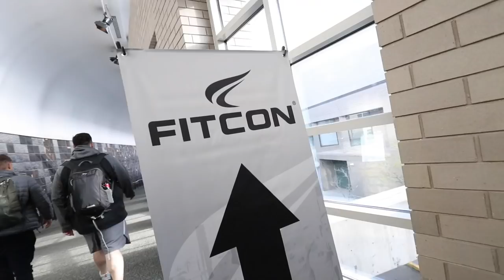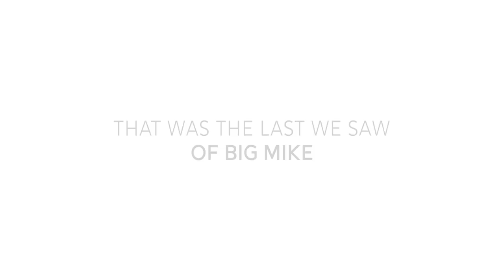Big Friend Good Mike | CrossFit + Lifestyle Vlog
This last week, a group of friends and I traveled to Utah to hang out with vlogger, crossfitter, and all around good guy Big Mike.

We participated in the Fitcon Classic, a CrossFit competition put on by the Fitcon Expo, which was Big Mike's first ever CrossFit competition.

We also got in a great podcast episode with him so be on the lookout for that coming soon!

8 week courses to improve specific skills (link saves you $$)